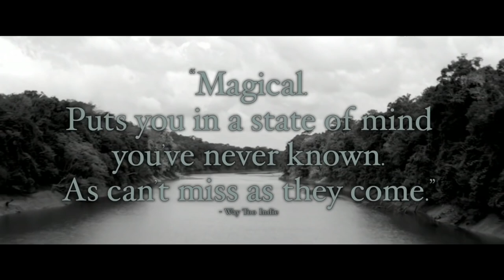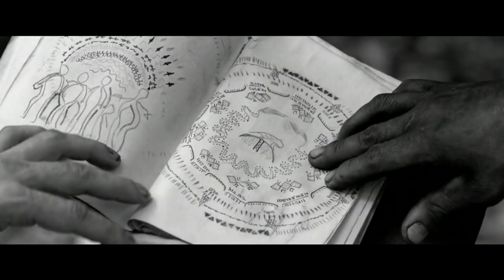Embrace of the Serpent (2015) Watch HDRiP-Eng 1080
Embrace of the Serpent

Original title: El abrazo de la serpiente

  2015
  Not Rated
  2h 5mThe

story of the relationship between Karamakate, an Amazonian shaman and last survivor of his people, and two scientists who work together over the course of forty years to search the Amazon for a sacred healing plant.

DirectorCiro GuerraWritersCiro Guerra
Theodor Koch-Grünberg
Richard Evans SchultesStarsNilbio Torres
Jan Bijvoet
Antonio Bolívar